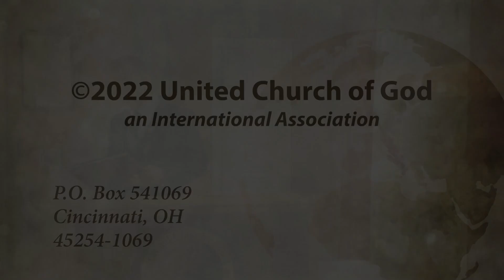Elijah's Depression and You - 2/12/2022